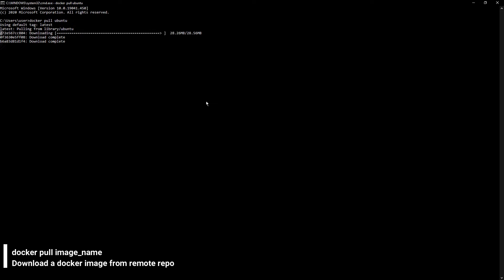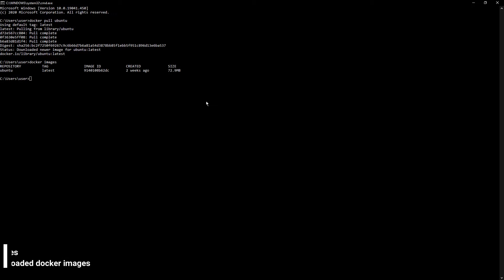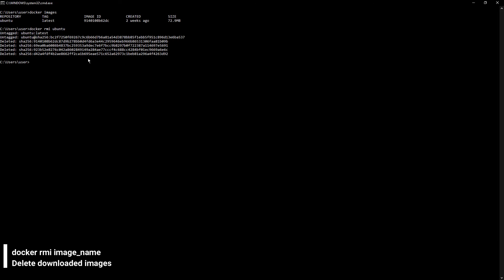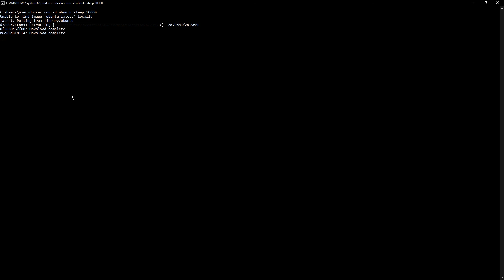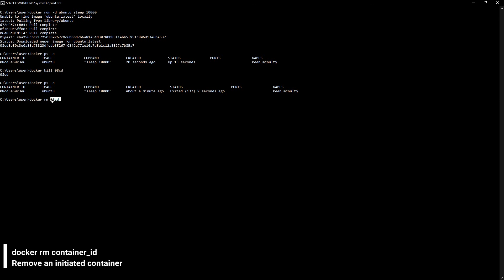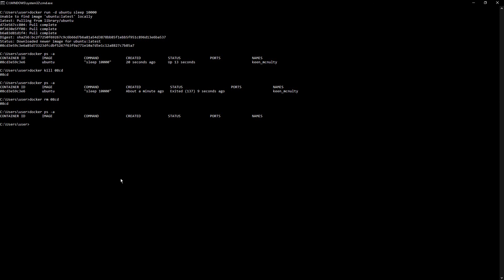How To Use DOCKER | Learn About DOCKER Images and Containers | DOCKER IMAGES and CONTAINERS TUTORIAL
DOCKER IMAGES & CONTAINERS TUTORIAL

00:00 Start
00:04 Docker Images
00:20 Download A Docker Image From Remote Repo
01:09 Check Downloaded Docker Images
01:44 Delete Downloaded Images
02:06 Docker Containers
02:19 Run Docker Container
03:29 Show Running Docker Containers
03:52 Stop A Running Container
04:33 Remove An Initiated Container

Chandan Rajpurohit.